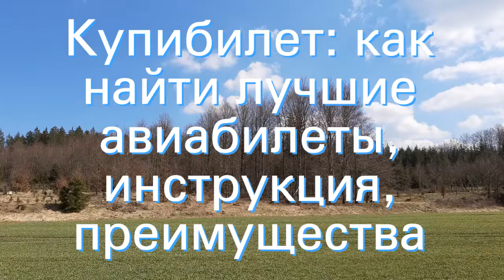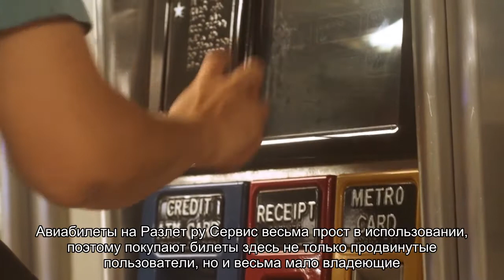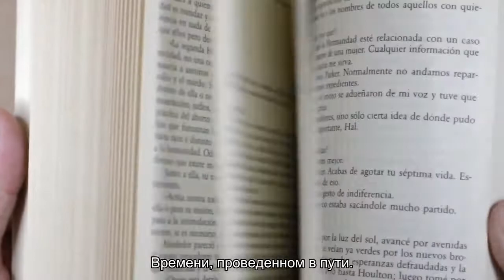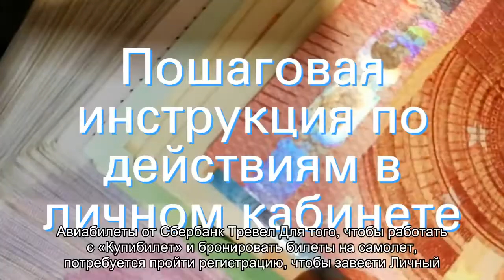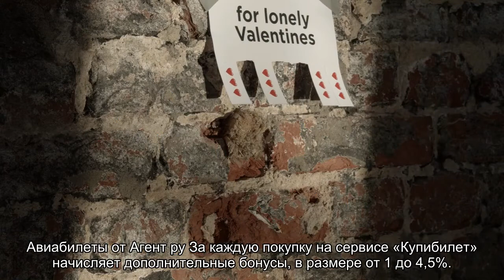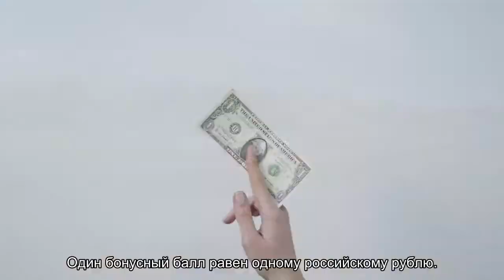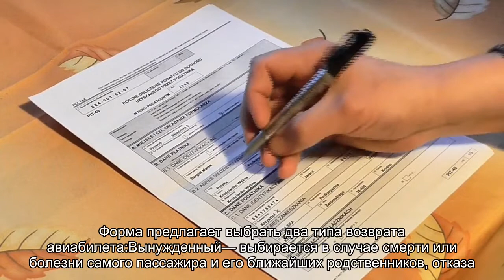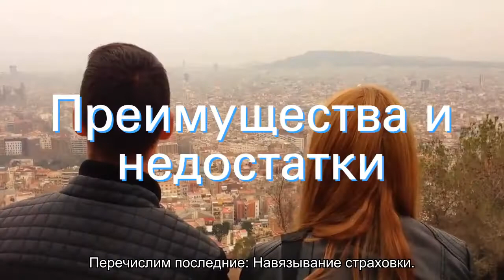Купибилет: как найти лучшие авиабилеты, инструкция, преимущества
Как легко найти и выбрать авиабилеты от сервиса Купибилет ру: инструкция и советы для туристов, описание личного кабинета, преимущества, бонусы, скидки и акции. Можно ли сдать билеты, купленные на сервисе Kupibilet .